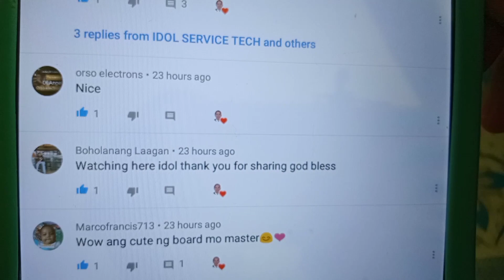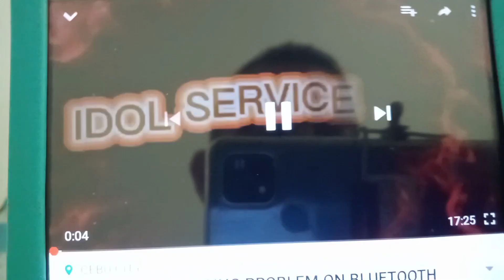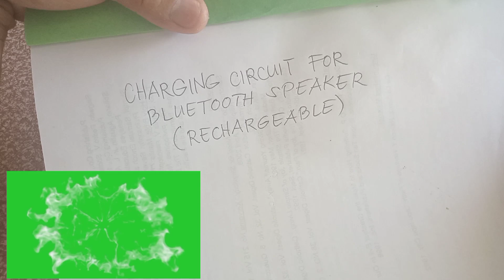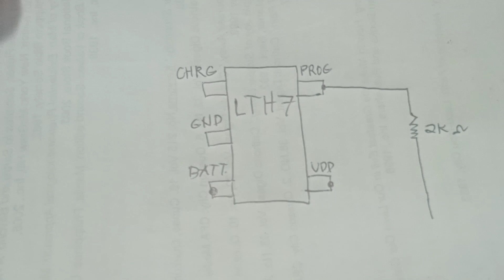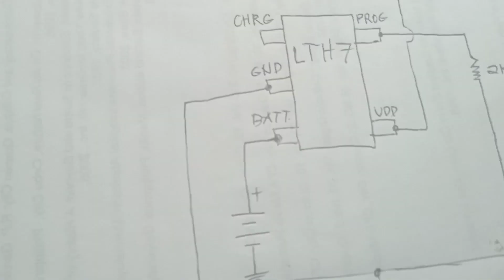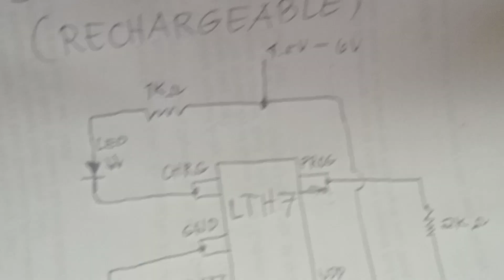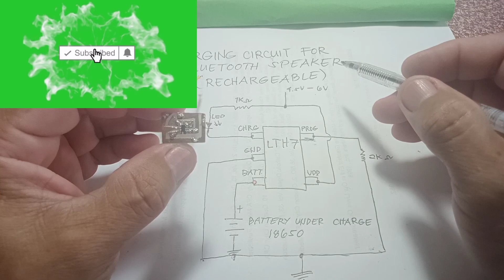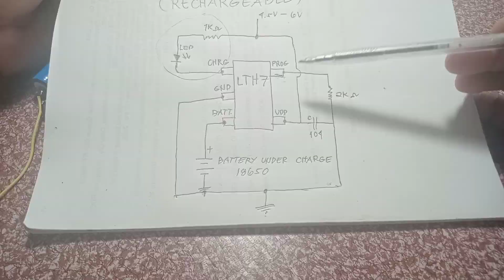CHARGING CIRCUIT DIAGRAM FOR BLUETOOTH SPEAKER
I will show you the circuit diagram that I assembled for bluetooth speaker charging problem.